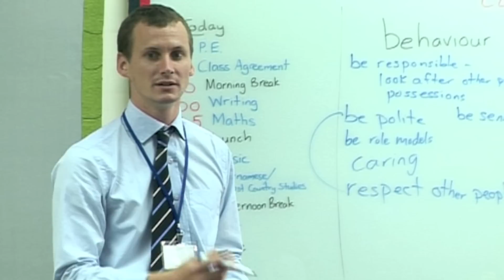【ACG AIS Saigon】ACG International School Vietnam, Ho Chi Minh City Introduction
ACG International School Vietnam offers the best of a demanding and academic education, from Kindergarten to Year 13, in an environment where scholarly achievement and understanding of others is valued. It is a school where young people are encouraged and challenged to meet both their academic and personal potential. Based on international curricula and assessment, the School promotes thinking and knowledge along with respect for cultures, families and individuals.

This video shows the Kindergarten, the Primary School, the Middle School and the Senior School. It also shows all the facilities available on the campus: the auditorium, the kindergarten playground, the cafeteria, the football field, the courtyard, the covered tennis court, the swimming pool and the gymnasium.